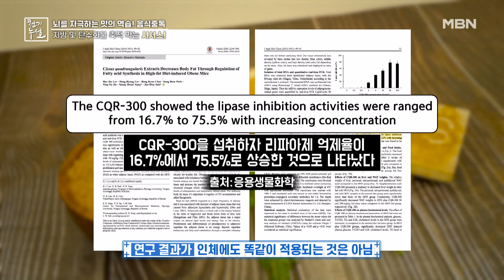[실험] 지방 및 탄수화물 막는다? 시서스 빵 소화 실험 MBN 220826 방송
[실험] 지방 및 탄수화물 막는다? 시서스 빵 소화 실험